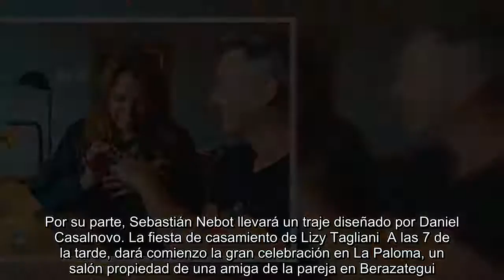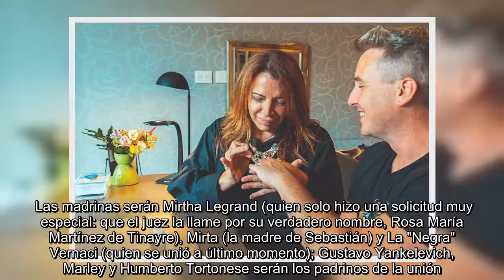Lizy Tagliani eligió un vestido de novia minimalista de Pablo Ramírez